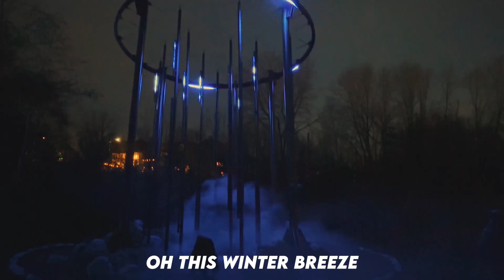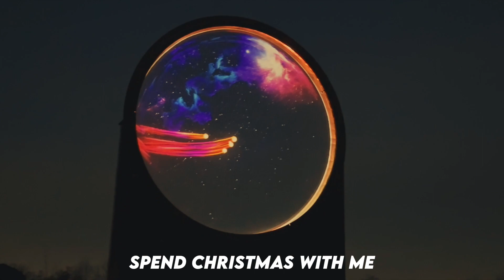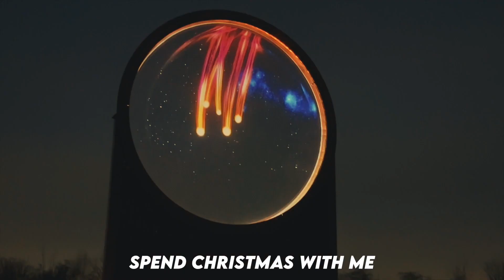Javad - silent christmas (official music video)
~sarnevesht

Murryy Christmasss

sarnevesht is a series about a journey. This is the word in farsi for destiny. However, literally translated it's meaning is "head writing". I love this. If destiny is destiny, let it be what it is. Head writing... I find so much power in this... so tell me... If the pen is in your hand, what are you going to write?

I want to be able to serve you through these songs and give you the energy required to pursue that in which you deem worthy. Your purpose.

Leave your thoughts I would love to hear from each one of you.

Producer:  pacific  X Javad

On all major platforms under artist name : Javad